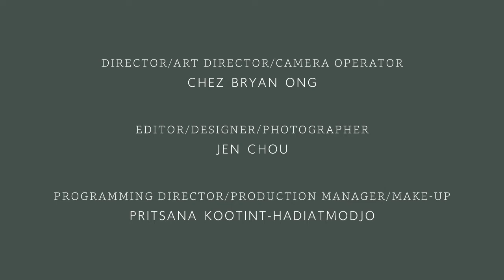Underscore Matters: Jen Wells Goodhue - Gluten-Free Community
In January of 2011, Jen Wells Goodhue met Tully Phillips through an introduction by a Professor at ICE (Institute of Culinary Education). Prior to that, she had been diagnosed with Celiac Disease in September of 2009. Eliminating gluten from her diet had a tremendously positive effect on her health and overall well being, and became a huge advocate in following a Gluten Free lifestyle. The combination of my newly found diet and passion for the culinary world, resulted in leaving the financial industry in June of 2011, in order to establish a partnership with Tully. Tu-Lu's Bakery continues to experience incredible growth and success as Manhattan's first 100% dedicated gluten-free Bakery. Tully and Jen have a great deal of pride and satisfaction knowing that they are creating a healthy awareness for a new generation ahead!

Whether it's family, food, or fonts, everyone has something that matters to them. Underscore Matters is a spoon+fork project celebrating all those things that people hold close to their heart. A curated collection of videos featuring individuals from all walks of life sharing their stories will culminate in a collection of stories inspiring people to think about what matters most.

What matters to you?

FEATURING
Jen Wells Goodhue

PRODUCER
spoon+fork

MUSIC
"Something Elated" by Broke For Free